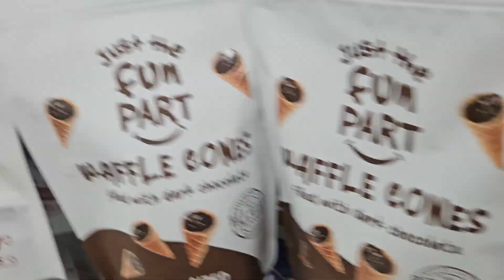Larry valentine having Shirley temple